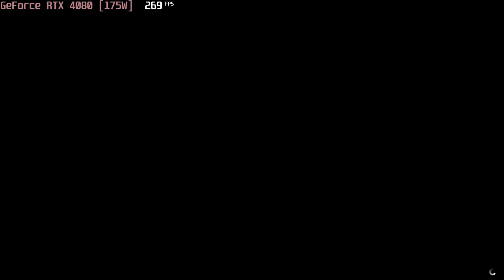🎮 NVIDIA GeForce RTX 4080 [Laptop, 175W] - GTA V gameplay benchmarks (1080p)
📈 Average: Normal - V.High - 147 fps [0:04]; Max - 120 fps [2:55]

💻 Test Configuration:
• 2x16 GB DDR5 RAM
• External Monitor

✅ LaptopMedia.com